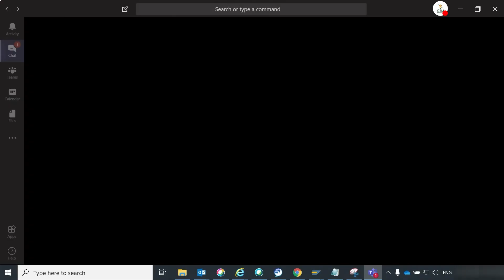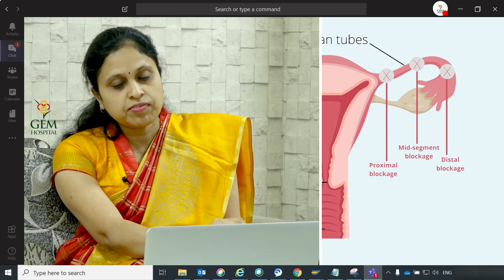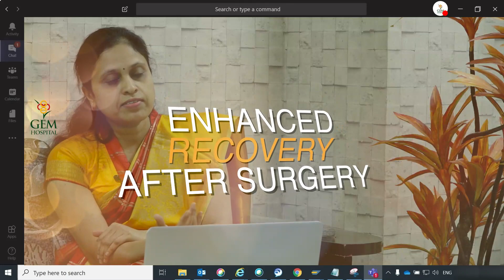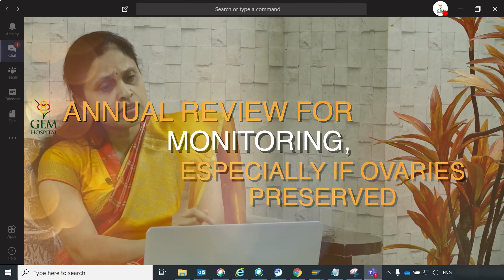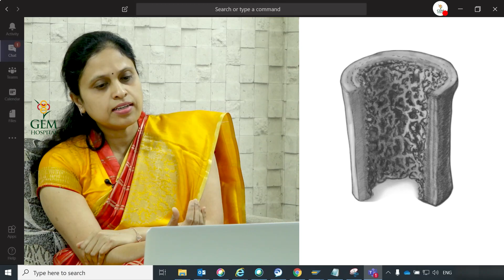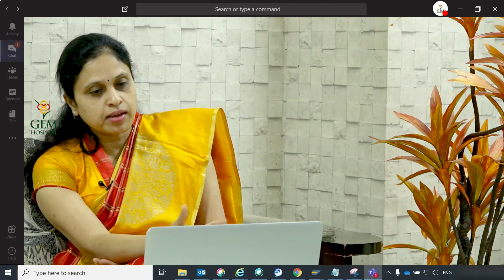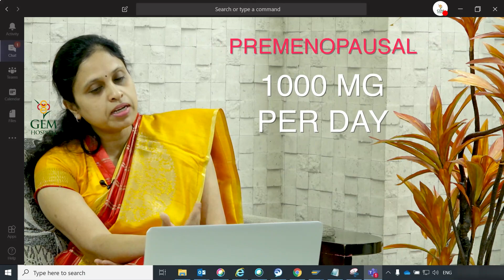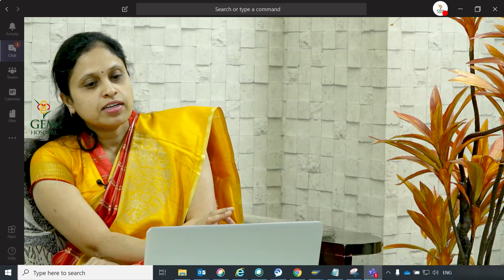Life After Hysterectomy | Uterus Removal | Dr.Kavitha Yogini | Endogynecology | GEM Hospital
A patient had an Online consultation after her hysterectomy procedure with Dr.Kavitha Yogini, Head, Department of Endogynecology, GEM Hospital, who explained
👉 Life after hysterectomy
👉 the benefits of laparoscopic surgery
👉 how to maintain health.

List of Video:
00:00 - What is a Hysterectomy?
03:06 - Will affect family life after removal of cervix and tube?
04:13 - Is surgery can be done through Laparoscopic?
05:47 - What are the types of Laparoscopic Hysterectomy?
07:08 - Benefits and Recovery after Laparoscopic Surgery.
09:57 - How to follow up after discharge?.
13:15 - Does Hysterectomy affects our health?
16:37 - How to maintain our health during Menopause?
25:57 - What type of exercise should be done?
27:14- How to maintain Mental health?